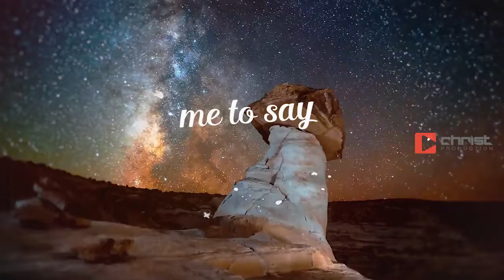It Is Well with my Soul _ Lyrics Video